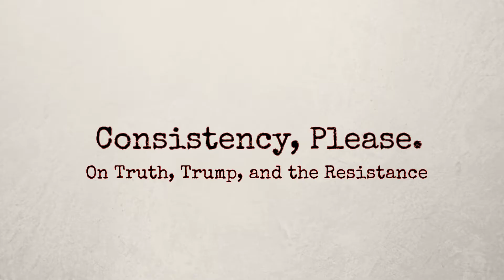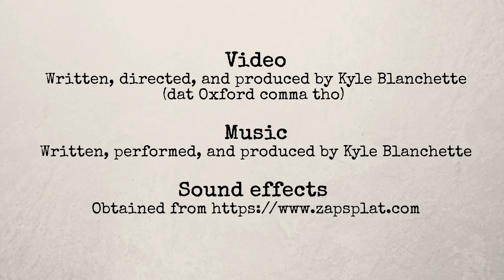On Truth, Trump, and The Resistance | Truth Matters or It Doesn't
In this video, I discuss the overriding importance of truth, whether you are the President of the United States or a member of the Fourth Estate.